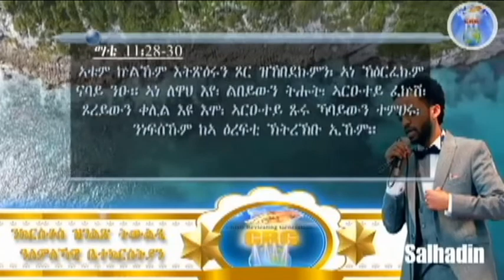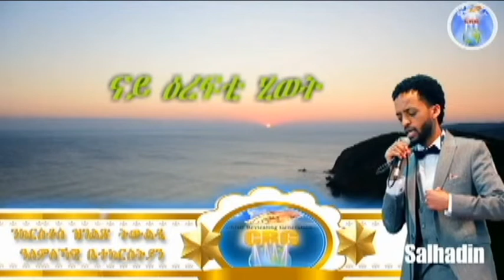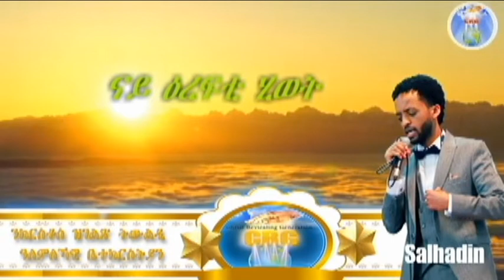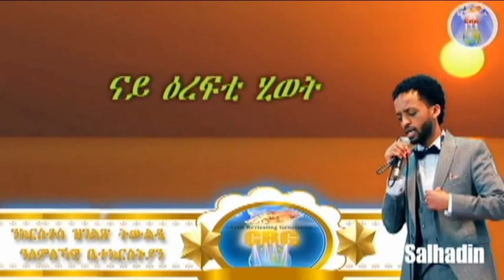ኣገልጋሊ ሰልሓዲን መዓልታዊ ቃል 15 09 2021 ናይ ዕረፍቲ ሂወት